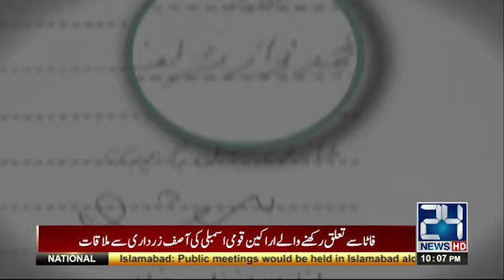What will be Nawaz Sharif Next step | Special Transmission | 3 October 2017 | 24 News HD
Host: Ramsha Kanwal
Guests: Naveed Ch, Anjum Rasheed, Dr Danish, Sabir Shakir
24 News HD is one of the leading news channels of Pakistan bringing you the latest current affairs from Pakistan and around the world.